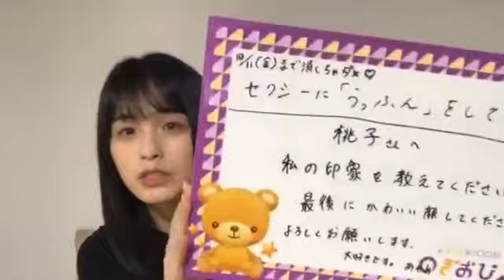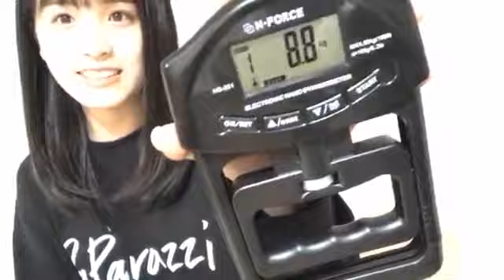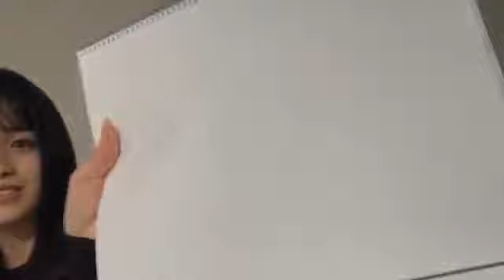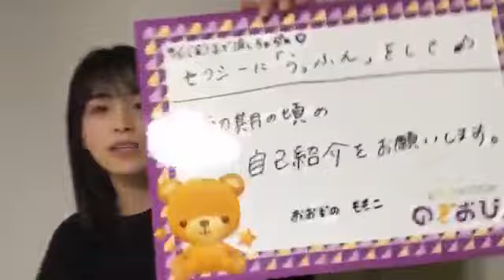[2019年10月08日] 乃木坂46 Showroom - 大園桃子 (Ozono Momoko)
Showroom dari Nogizaka46 Ozono Momoko tanggal 09 Oktober 2019
乃木坂46の大園桃子のShowroom、2019年10月09日
(191009)